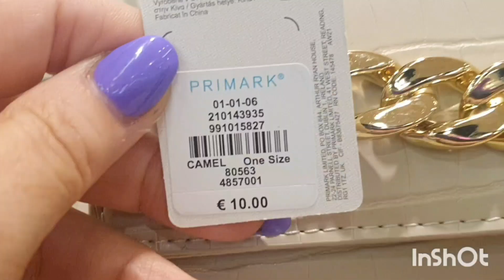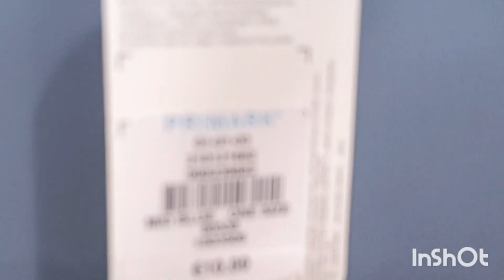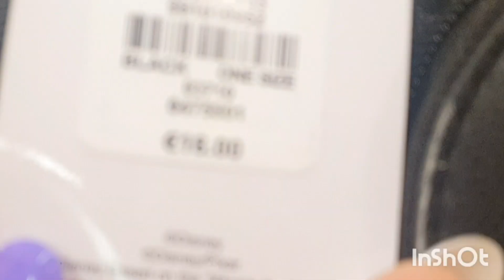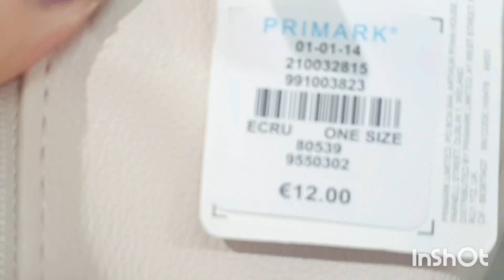PRIMARK NOVEDADES❤ EN BOLSOS DE 🍂OTOÑO &INVIERNO 🍂